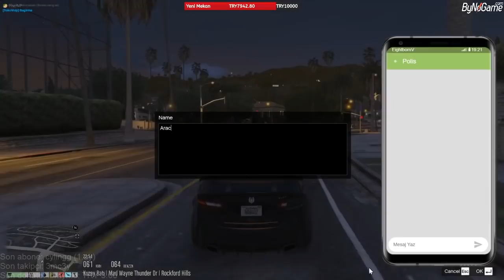Danny King, Sarp Dağdelen'i Bıçaklıyor | EightbornV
Gta 5,Gta 5rp,Eightborn rp